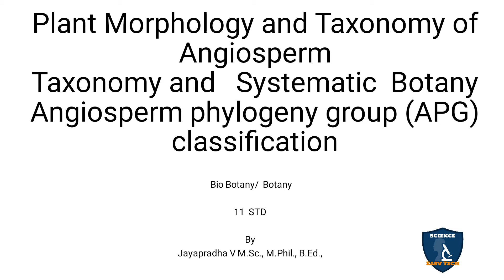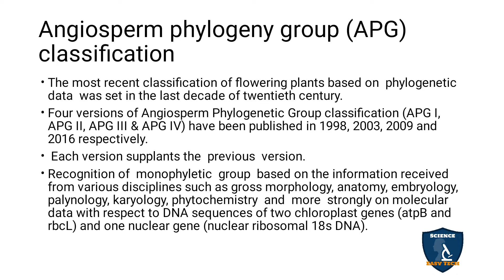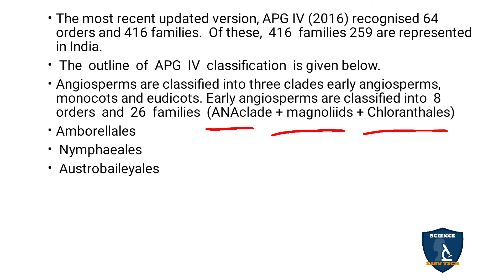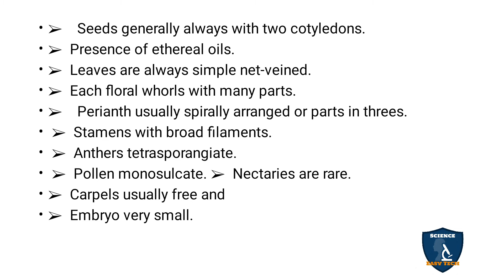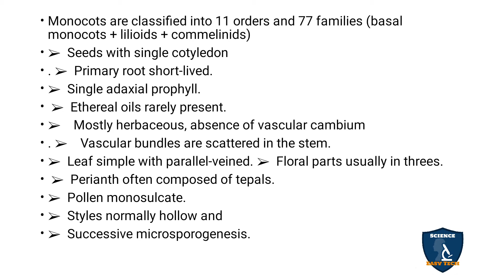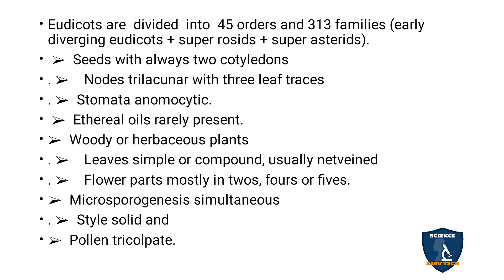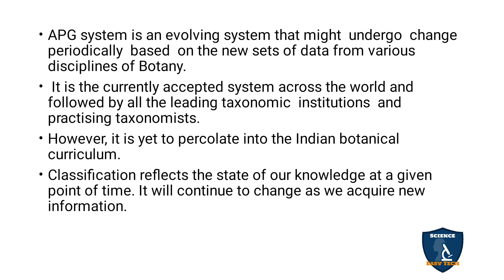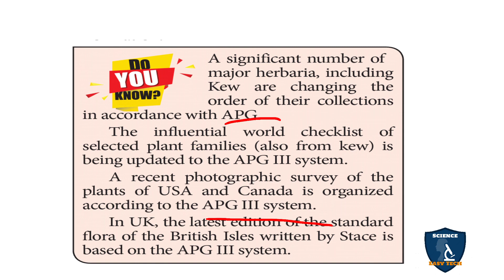Angiosperm Phylogeny Group Classification Tamil | Taxonomy & Systematic Botany I BotanyI Class 11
Angiosperm Phylogeny Group (APG)Classification in Tamil I Taxonomy and Systematic Botany | Plant Morphology and Taxonomy of Angiosperm  | 11 Class Botany | NEET | Science Easy Tech
Subject: Biology- Botany
Class: 11
Unit: 2 Plant Morphology and Taxonomy of Angiosperm
Chapter 5  Taxonomy and Systematic Botany
Syllabus: CBSE / TNSCERT
Topic : Angiosperm Phylogeny Group (APG) Classification in Tamil
Angiosperm phylogeny group (APG) classification